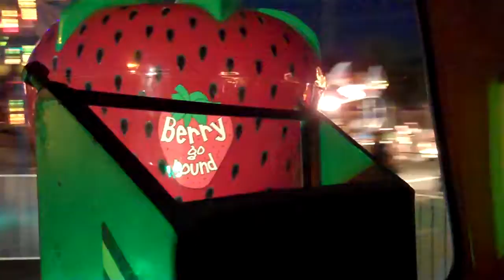Most Holy Trinity Catholic Church's Berry Go Round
This is an the Berry Go Round attraction held at San Jose's Most Holy Trinity Catholic Church.